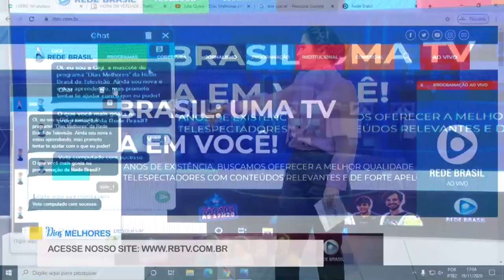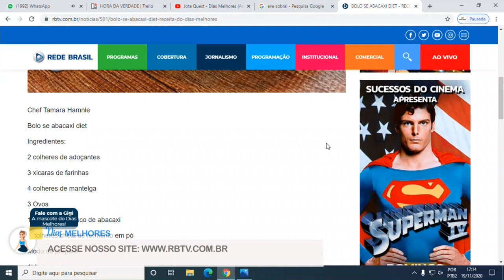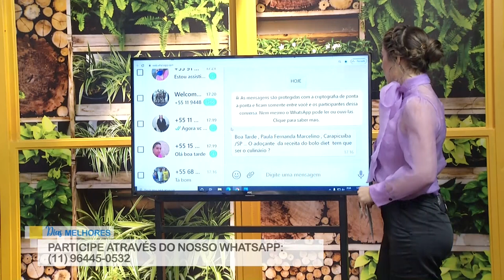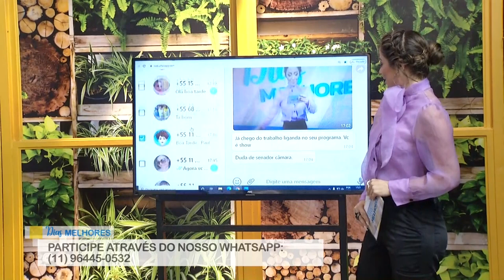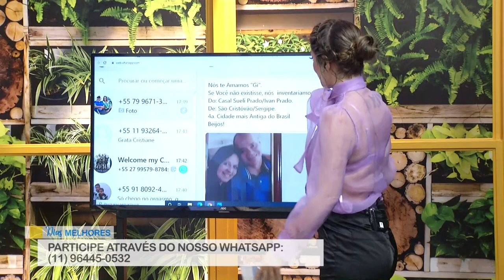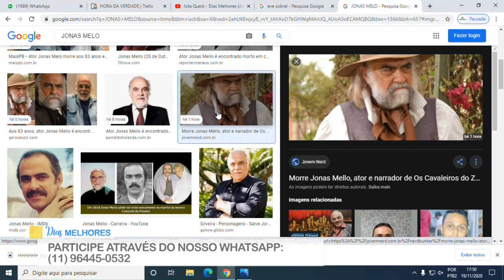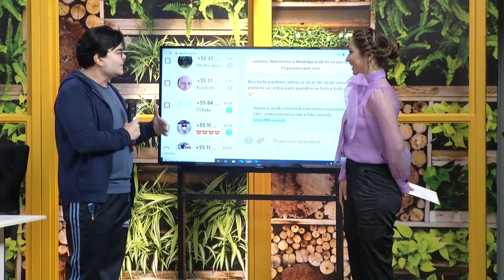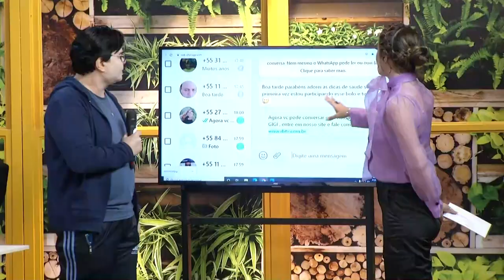DIAS MELHORES - COMPLETO - PGM 136 - RECEITA DE HOJE: BOLO DE ABACAXI DIET